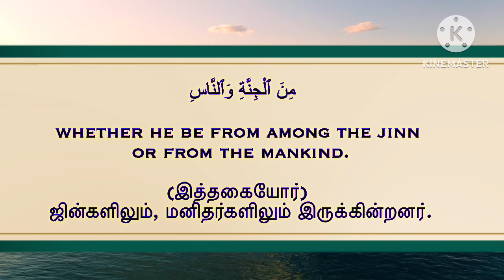Surah An-Nas | The Holy Quran Chapter 114 | ‎سورة الناس